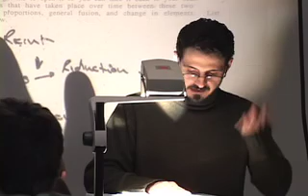Teacher Feature: Mr. Williams - Palmateer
BVP Student Sarah Palmateer created this Teacher Feature on beloved science teacher Mr. Williams.